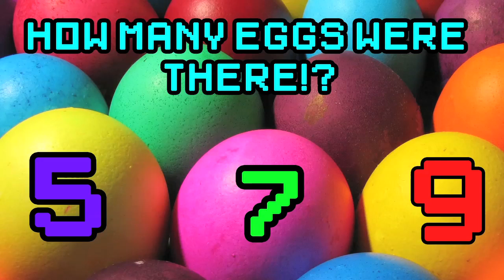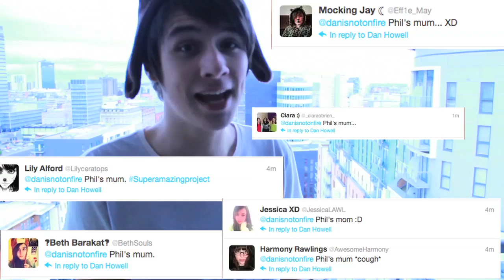CROCODILE RIDES HIPPO!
Bizarre nature footage, evil galactic bunnies, and SPOOKY MOTHS. This can only be the Super Amazing Project! EASTER SPECIAL.

new episode next monday! :D

and remember to send your spooky stories to: spookyhappenings (at) gmail.com